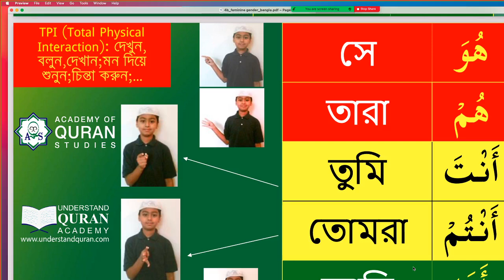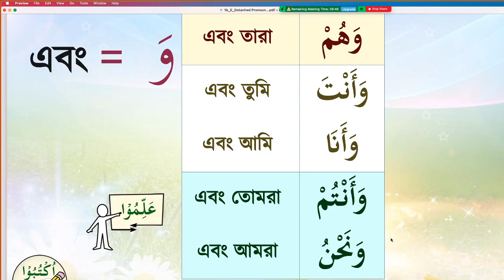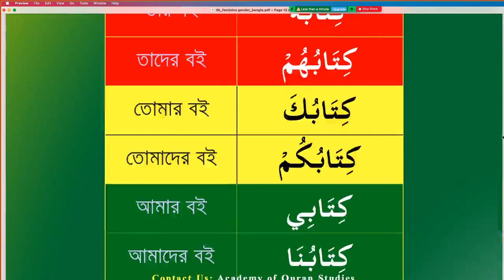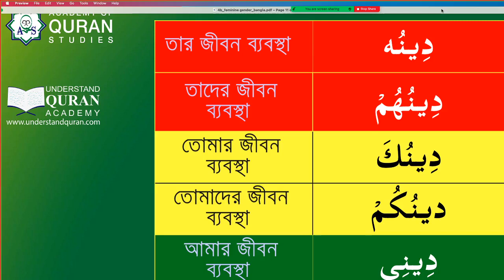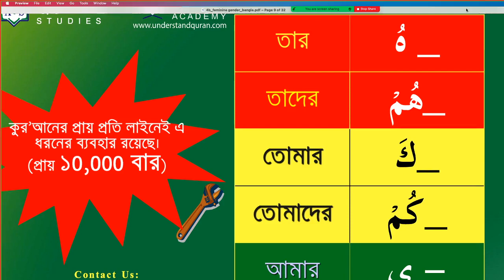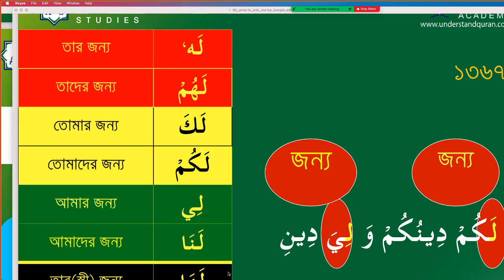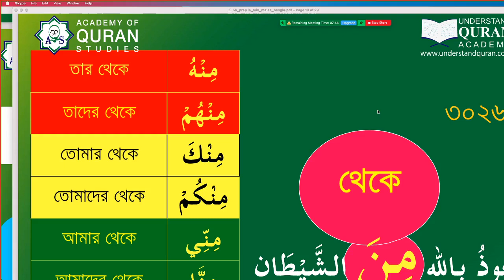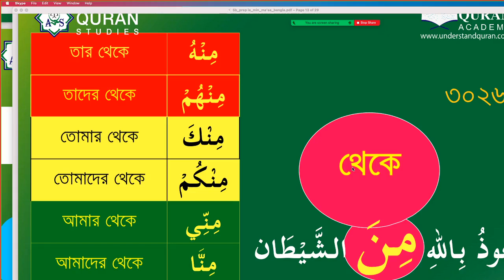Understand Quran And Salah 50% course 1st & 2nd lesson , ৫০% কুরআনিক আরাবিকের ১ম & ২য় লেসন